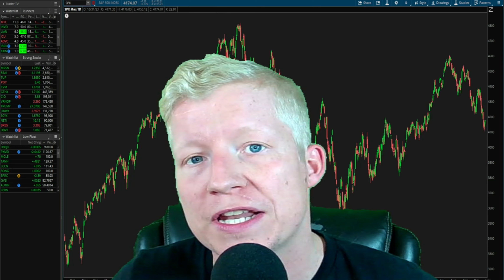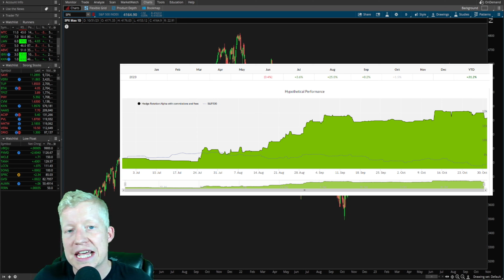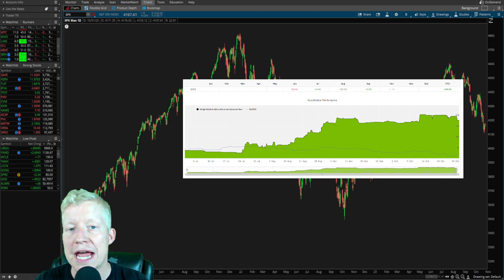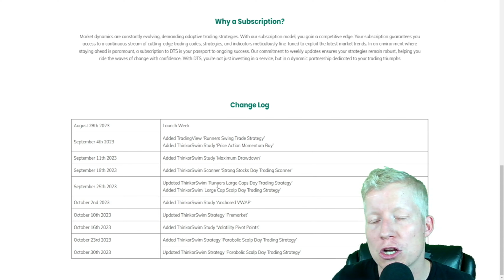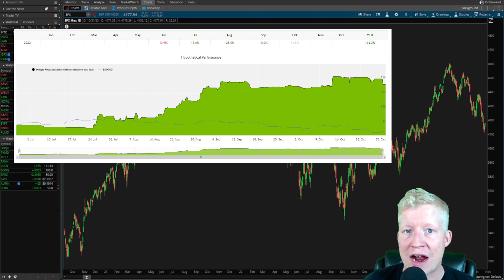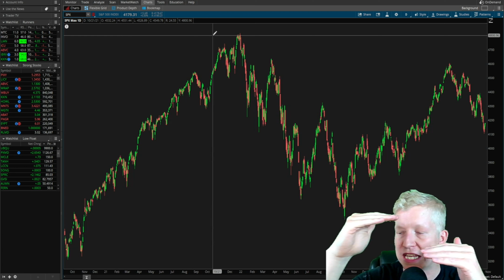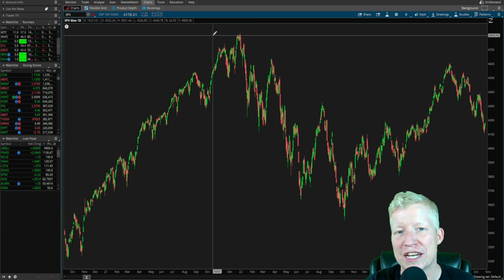How to Become a Profitable Day Trader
How I became a profitable stock trader...

Unlocking the Wisdom of Experience: 3 Trading Rules from 6 Years of Losses

In this candid and insightful video, we delve into the invaluable lessons learned through six years of trading losses. The key takeaway? It's time to approach trading as a statistician, not a fortune teller.

Join us as we explore the three essential trading rules that emerged from the school of hard knocks. We'll share how these rules transformed our trading mindset, turning losses into valuable experiences.

Whether you're a novice trader or a seasoned pro, this video offers a fresh perspective on trading. Learn to think systematically and embrace a more data-driven approach to your trades. Watch now to uncover the secrets that could potentially revolutionize your trading journey